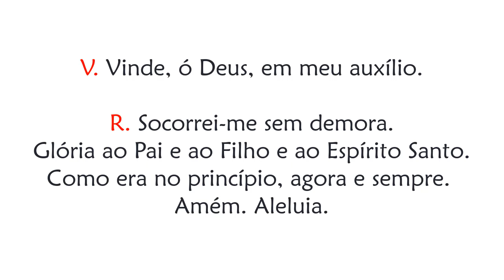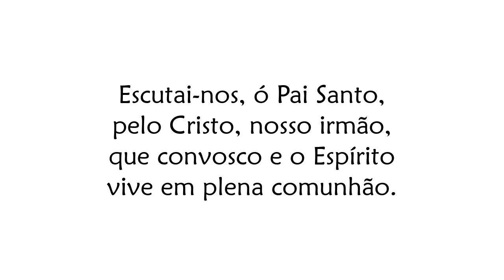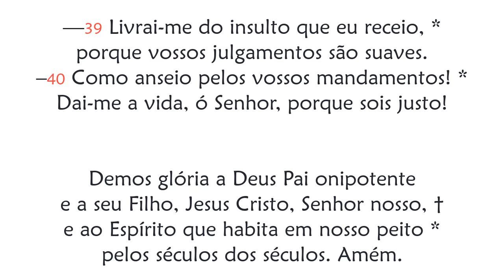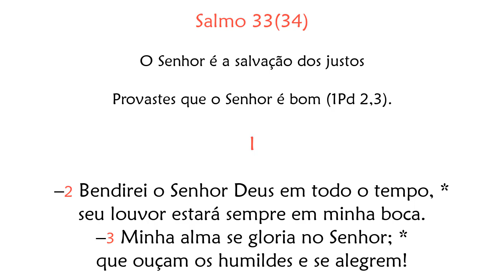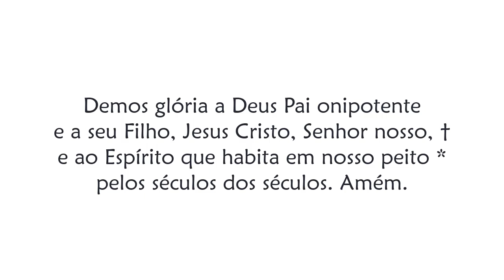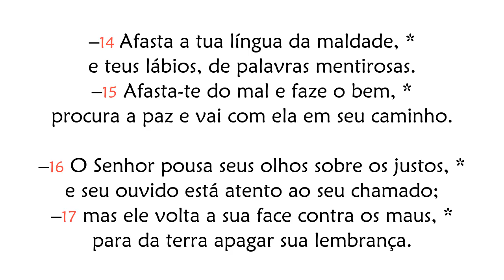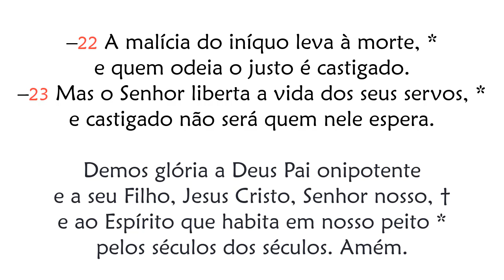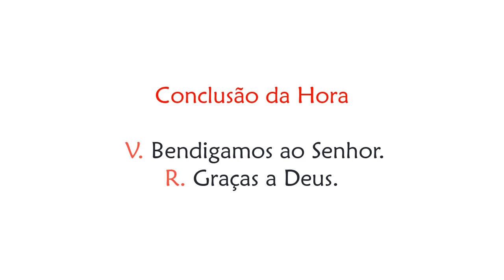Hora Nona de Sábado da Primeira Semana do Tempo Comum